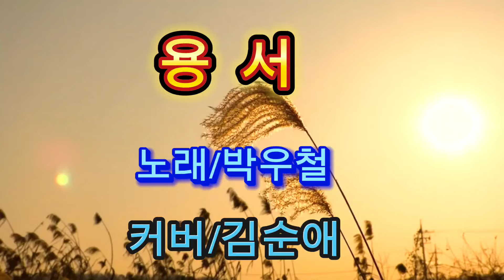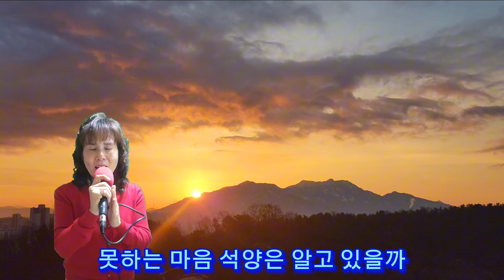*용서*(박우철)커버 순애